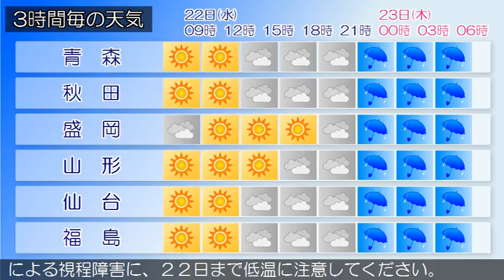2017/11/22 東北地方の天気予報 朝